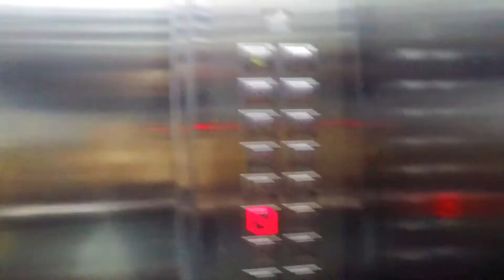VLOG: A COVID-19 birthday surprise | Jean&Jenny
VLOG:  A COVID-19 Birthday Surprise.

Hi, there family =) we wanted to save this day forever so. we made a video out of it and here we are sharing with you very private and real moments of our life together.

Did you do it already? how about now? come on! it's free! =)

The great tunes used in this video are from these very cool and talented artists:

Thank you for these 14 minutes we just spent together!